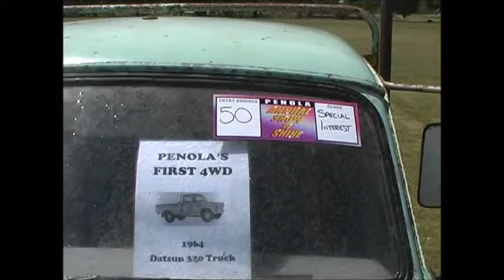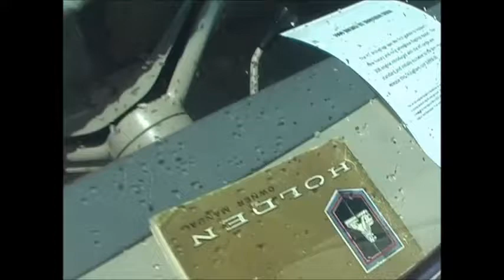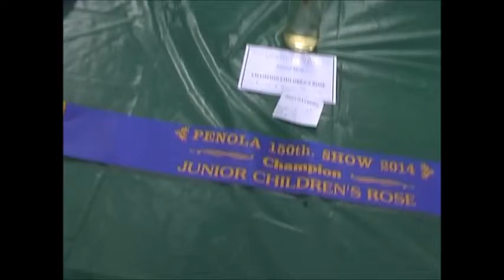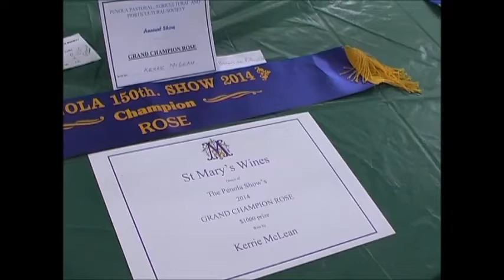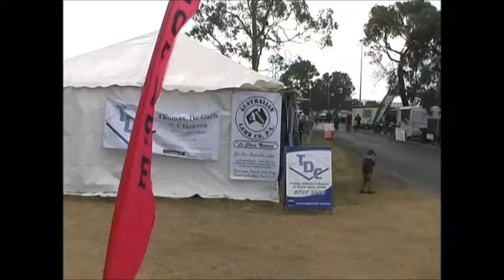Team Edwards and The Brougham @ The Penola Show 150th Jubilee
The Brougham, the caravan and the Datsun 4wd with Tom and Jo Edwards, Jim and Judy Edwards, Sally Downard and Nicko at the Penola Show 150th Jubilee 1st November 2014